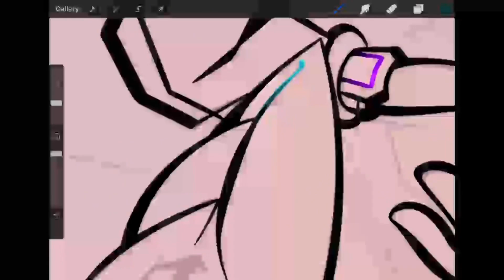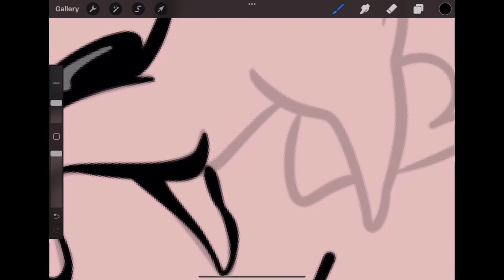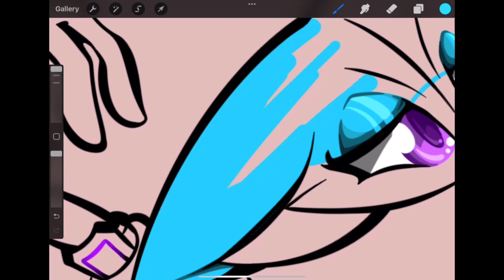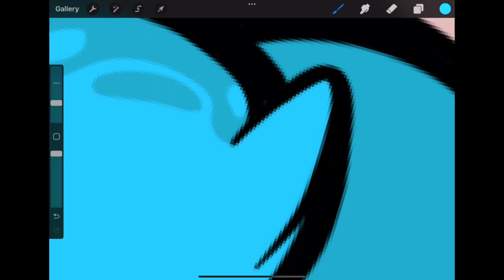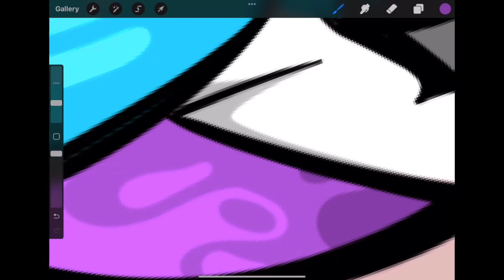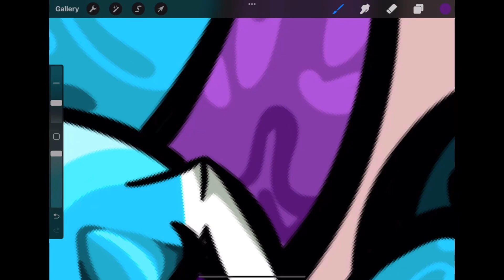[REQUEST] You Found Me pt.4 | MW+ Art